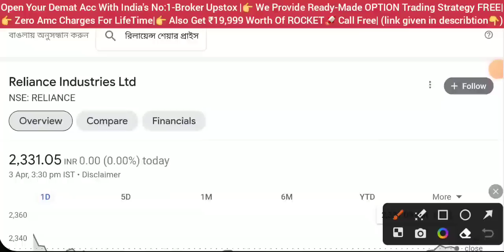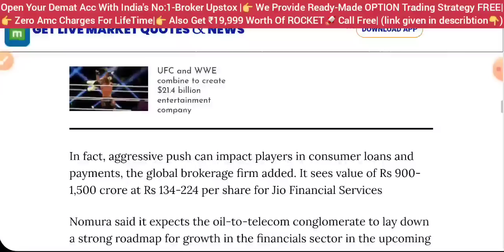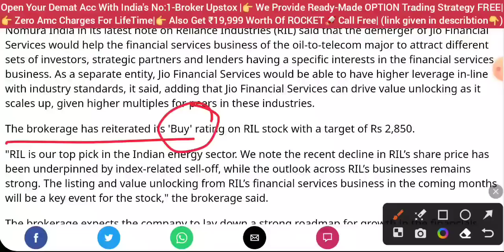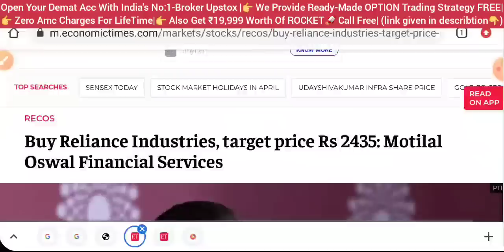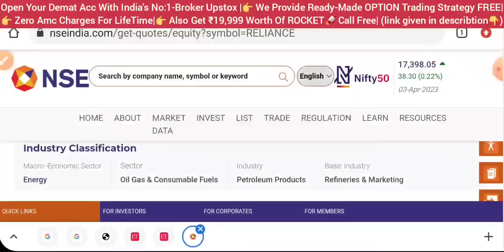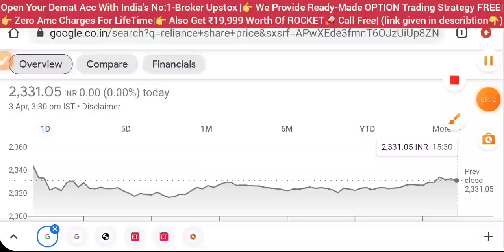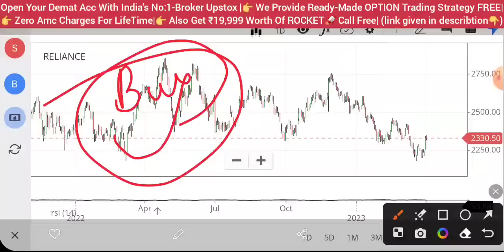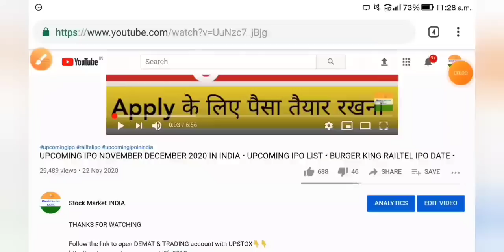RELIANCE SHARE NEWS 💥 RELIANCE DEMERGER • RELIANCE INDUSTRIES SHARE LATEST NEWS • STOCK MARKET INDIA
Bajaj finance
Wipro share latest news
Wipro
aarti drugs
trident share news
polycab share
share market
stock market